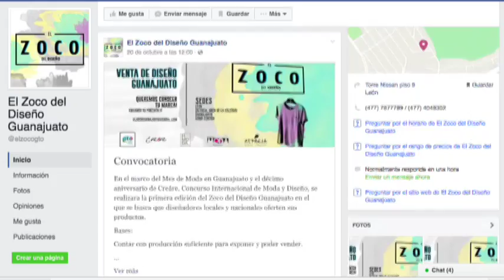José Navarro Emprendedor